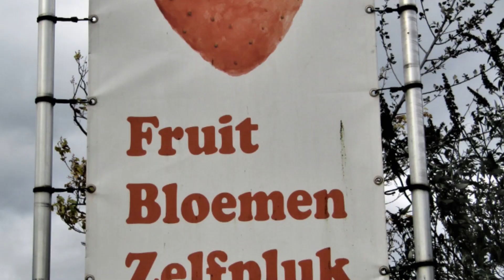Nieuw-Vennep e.o.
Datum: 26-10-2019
Begin- en eindpunt: station Nieuw-Vennep
Aantal km: 20